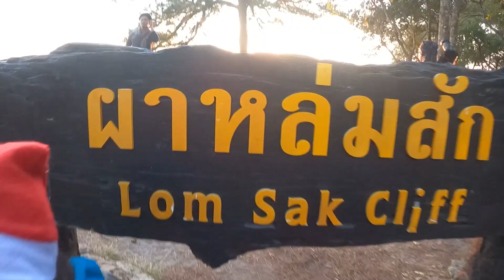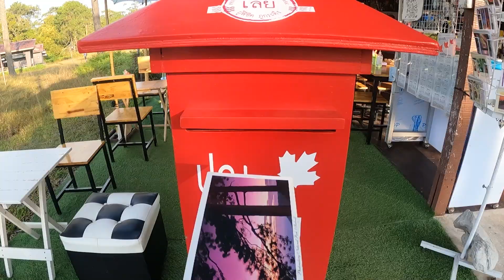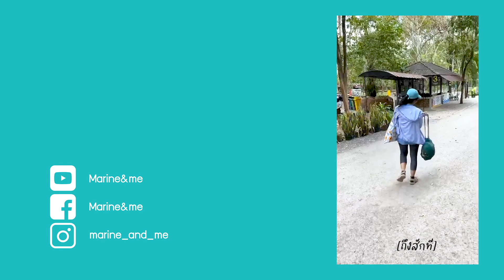พานางเงือก แบกเป้ พิชิต "ภูกระดึง" หาเมเปิ้ลแดง ดูพระอาทิตย์ตกผาหล่มสัก | Marine&me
ทริปภูกระดึง 3 วัน 2 คืน ของ Marine&me ก็จะประมาณนี้
ไปพบกับนางเงือกที่สระอโนดาด 1 ตัวถ้วน มีใครขึ้นไปเจอนางเงือกแวะมาแสดงตัวกันหน่อย
แบกตัวเองขึ้นไปอย่างเดียวไม่ชาแลนซ์พอ แบกร่างเงือกขึ้นไปด้วยเลยจ้า
เป็นนางเงือกซะอย่าง จะที่ไหนก็ไม่กลัว! (เหร๊อ…)

หลังจากกลับมา มิ้นท์คิดว่าจะเป็นการไปภูกระดึงครั้งแรกและครั้งสุดท้ายของตัวเอง แต่พอมาเห็นคลิปที่พี่มายตัดแล้ว ก็อยากกลับไปอีกนะ
เพื่อน ๆ ดูคลิปแล้วบอกกันหน่อยนะว่ารู้สึกยังไงบ้างงง

ขอบคุณชาวแก๊งที่ร่วมสร้างความทรงจำร่วมกัน ❤️
ขอบคุณกำลังใจระหว่างทุกคน “อีกไม่ไกลแล้ว” “เดี๋ยวก็ถึงแล้ว” ที่ช่วยปลอบกันไปตลอดทาง

MUSIC🎼
Music from Uppbeat (free for Creators!)